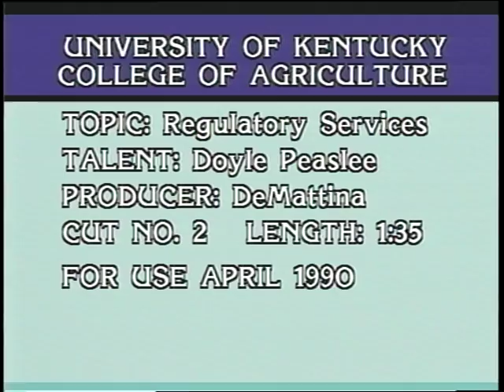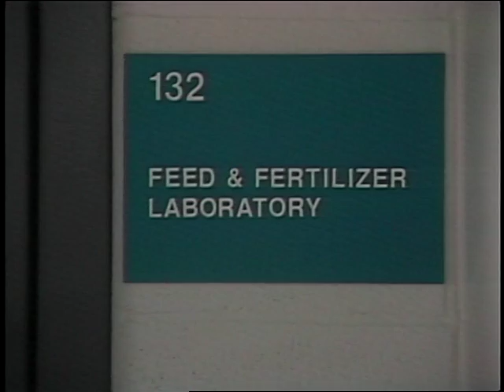1990 UKTV Regulatory Services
1990 UKTV produced by Robert DeMattina features Regulatory Services director Doyle Peaslee describing the services provided.